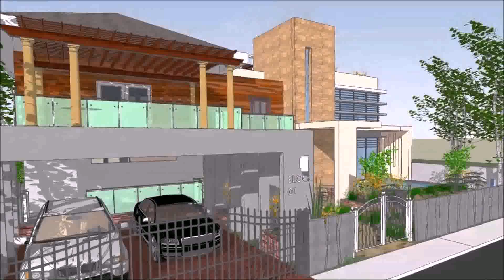Modern Zen House Designs And Floor Plans - Gif Maker DaddyGif.com (see description)